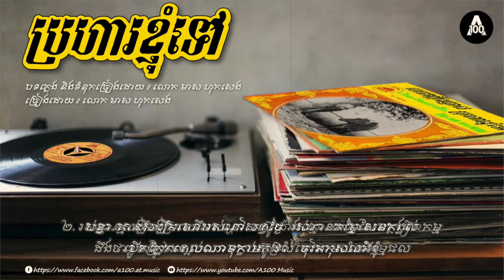បទ : ប្រហារខ្ញុំទៅ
ប្រហារខ្ញុំទៅ
បទភ្លេង និងទំនុកច្រៀងដោយ ៖ លោក មាស ហុកសេង
ច្រៀងដោយ ៖ លោក មាស ហុកសេង
នៅក្នុងផលិតកម្មថាស ច័ន្ទឆាយ៉ា 45-C.7019 B